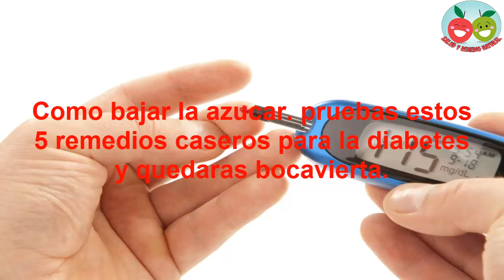Como bajar la azucar pruebas estos 5 remedios caseros para la diabetes y quedaras bocavierta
Remedios caseros para la diabetes (bajar azúcar).

Antes de aplicar cualquier remedio, es importante consultar con nuestro doctor de estar siguiendo un tratamiento, dado que estos pueden reducir el nivel de azúcar en sangre. Seguido los remedios caseros para bajar el azúcar en sangre.

1. Canela.

Estudios indican que la canela ofrece propiedades que ayudan a las personas afectadas con diabetes del tipo 2. En el estudio, las personas que consumieron canela, disminuyeron sus niveles de azúcar en sangre y lograron un mejor control en sus niveles de colesterol
Por ello su consumo puede ser adecuado, puedes incorporar la canela en tu dieta, por ejemplo añadiendo media cucharadita al yogur natural. También se pueden encontrar suplementos con extracto de canela.
Descubre las 10 propiedades y beneficios que puede ofrecer la canela para tu salud.

2. Infusión de naranja.

La naranja contiene el flavonoide “naringenina” el cual ayuda a las células a asimilar mejor la insulina. Una infusión de este té nos puedes ayudar a bajar los niveles del azúcar.
Pon a hervir la cantidad de un vaso de agua, cuando entre en ebulución añade el zumo de una naranja junto a su piel. Deja enfriar y cuélelo, y ya tendrás lista esta estupenda infusión para tomar.

3. Linaza en polvo.

La linaza gracias a su alto contenido en fibra, ayuda a que el cuerpo metabolize mejor el azúcar en sangre.
En tu vaso de agua, zumo o leche, añade una o dos cucharadas de linaza en polvo.

4. Clavo de olor.

El clavo de olor ofrece propiedades para reducir los niveles de azúcar en la sangre. Aparte de que es es un potente antioxidante, y es rico en minerales, fibra y vitamina E.
Puedes añadir 55 gramos de clavo de olor en un litro de agua, dejarlo unos días en un recipiente para luego colar y beber una taza al día.

5. Infusión de raíz de ortiga.

La ortiga ayuda a disminuir la glucosa y a tener una mayor secreción de insulina, por ello que la hacen una estupenda infusión para la diabetes y bajar azúcar.
Hierbe la cantidad de un vaso de agua, añade 5 gramos de raíz de ortiga, deja enfriar y lo cuelas; y listo ya tienes la infusión lista para tomar.

 Recomendaciones y consejos para el tratamiento y prevención de la diabetes

En el caso de la diabetes tipo 1, no existe ninguna prevención que funcione al 100%, sin embargo para la de tipo 2 se deben evitar los problemas de obesidad y comenzar a tener un tipo de vida mucho más saludable, la realización de ejercicio aportará muchos beneficios.

Según estudios, donar sangre (ayuda a equilibrar los niveles de hierro, el cual su exceso puede favorecer a la aparición de diabetes) y dormir las horas adecuadas (8 horas) disminuye el riesgo de sufrir esta enfermedad, estudios indican que dormir menos de 6 horas se aumenta el riesgo de sufrirla.

Aunque esta enfermedad no se puede curar por completo, si se puede comenzar a disminuir y tener un tipo de vida mucho más saludable con el fin de que la diabetes sea un problema del que no tengas que preocuparte.